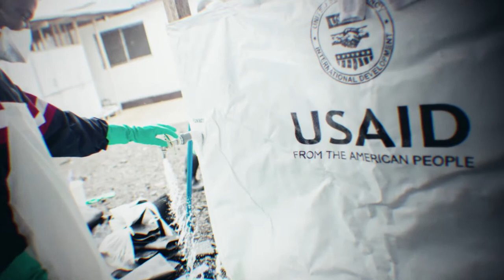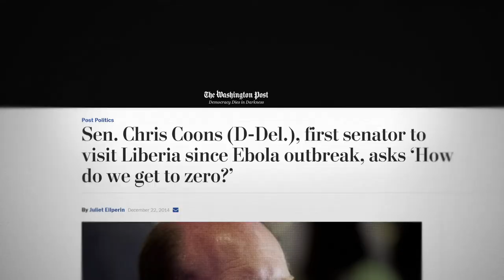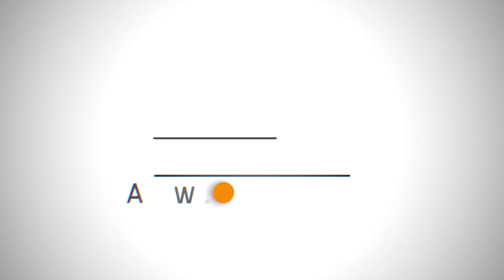Sen. Chris Coons: 2017 Congressional Champion Award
Introducing Senator Chris Coons, recipient of GHTC’s 2017 Innovating for Impact Congressional Champion Award.

Photo credits: USAID via Flickr, Sen. Coons, PATH